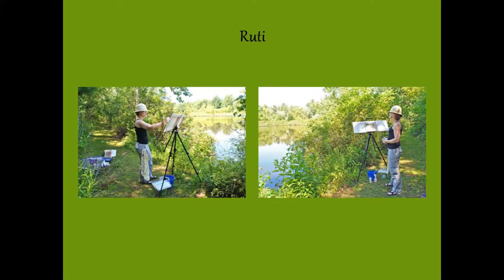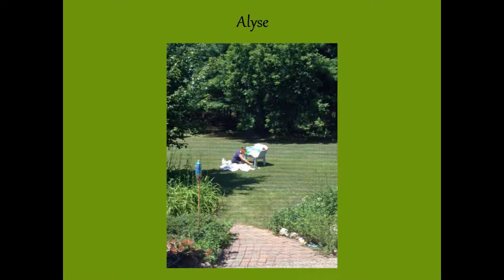Michigan Artist Residency, Summer '13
Professional visual, gastronomical and literary artists spend a few days together working and critiquing, while surrounded by 11 acres of natural beauty on the shores of Lake Michigan.